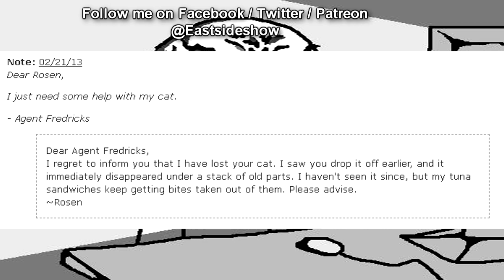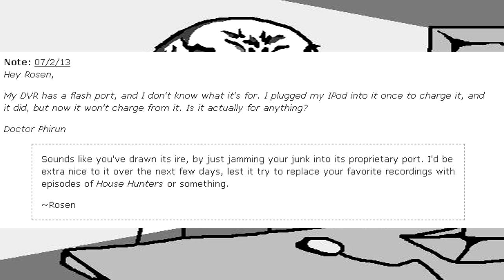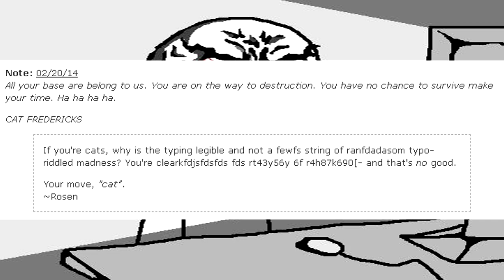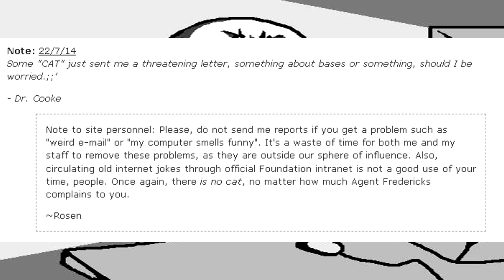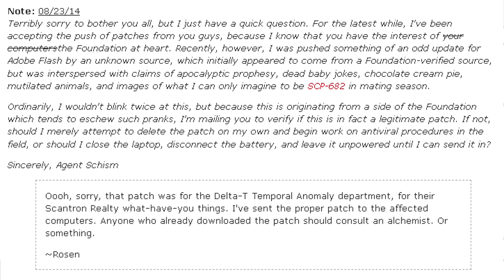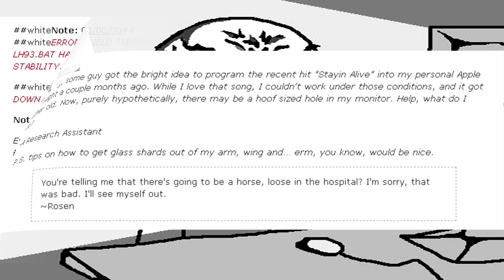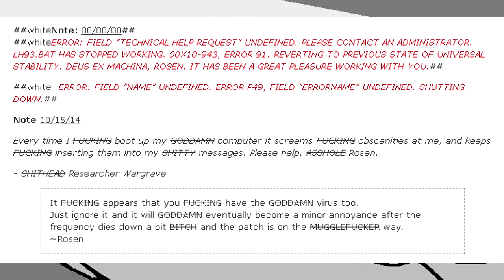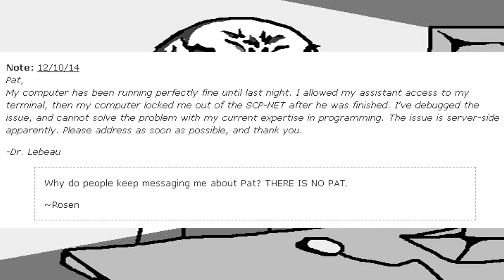SCP Technical Support Issues 2013 edition - A Technical Comedy of Errors at the SCP Foundation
This SCP Foundation reading video is about the 2013 edition of the SCP Technical Support Issues page! This features more insanity of David Rosen and his Technical support as Head of IT of the SCP Foundation!

Written by multiple authors presumably